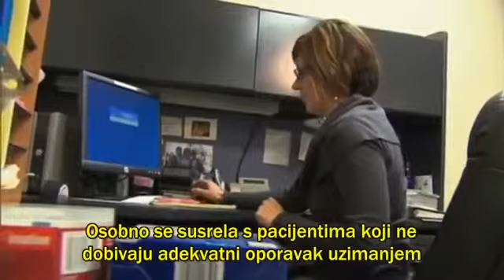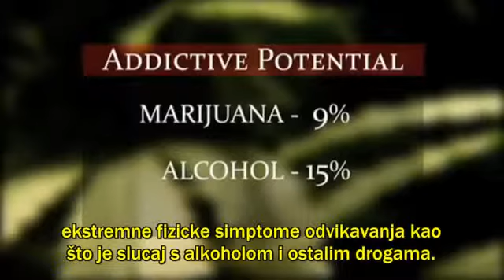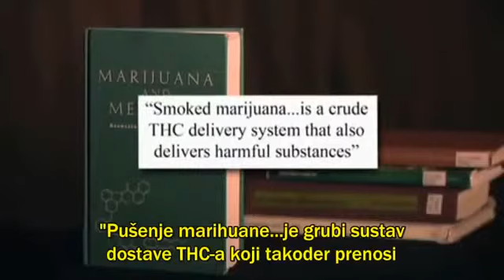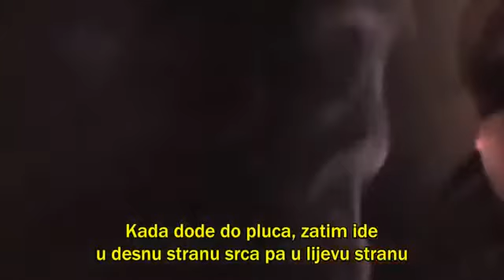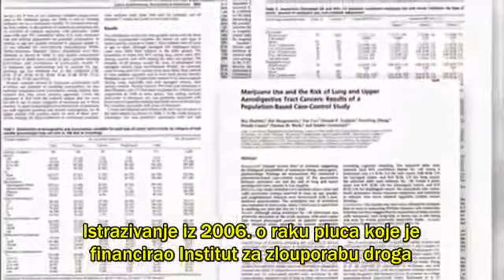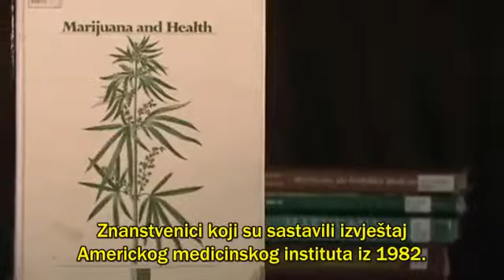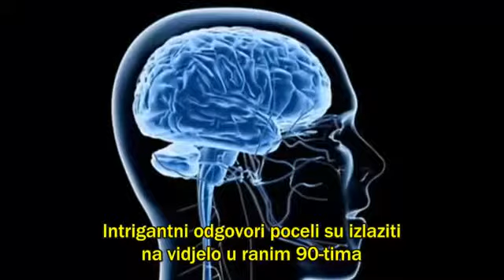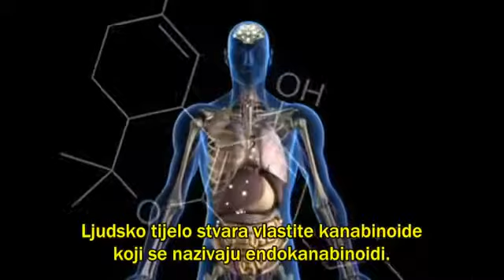Znanost o kanabisu 3 4